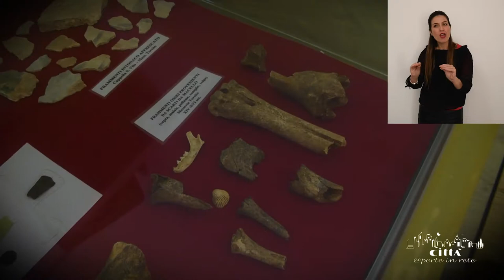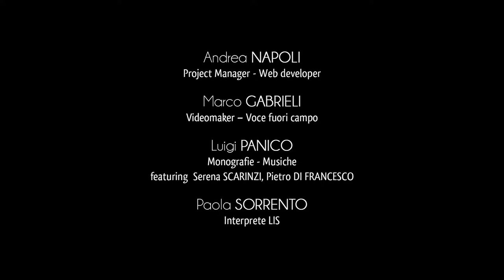Città di Cannole in LIS (Lingua Italiana dei Segni)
"Benvenuti a Cannole, la città delle lumache" è il simpatico cartello che accoglie i visitatori nella cittadina a 10 chilometri da Otranto e a 100 metri sul livello del mare.
In greco, il suo nome originario era “Kalami”, cioè canne, in riferimento alla presenza di canneti nel suo territorio.
Cannole nacque molto probabilmente nel XII secolo, a seguito delle furibonde lotte tra bizantini, germanici, normanni e baronato dell'Italia meridionale.